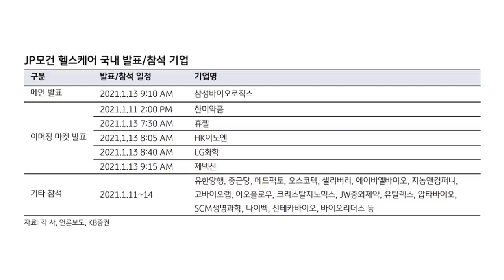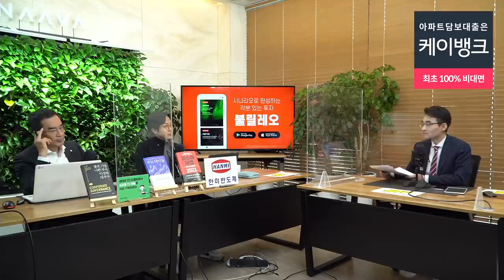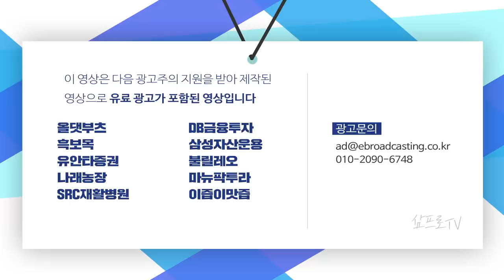다가오는 코스피 3천 시대.. 고객예탁금 100조 넘는다? f.이베스트투자증권 염승환 부장